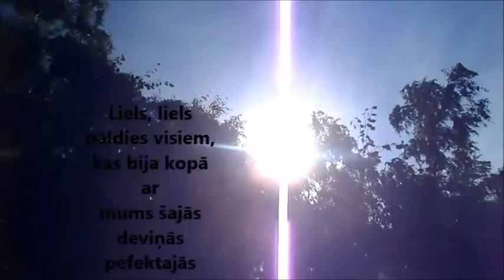Rīgas Kristus Karaļa draudzes svētceļojums Krustpils- Aglona 2013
Jap, video rullīti saņēmu no Kristus Karaļa draudzes jauniešiem.
 Liels prieks, ka pats Kristus Karaļa draudzes prāvests Marcins Vozņaks dodas līdzi svētceļniekiem, tādejādi svētceļniekus grūtajā ceļā garīgi stiprinot :)  :)) Nekas nav foršāks, kā ar gājām doties svētceļojumā uz Aglonu . Jo ikviens svētceļojums ir svētceļniekam garīgas pārdomas, tā ir lūgšana, arī gandarīšana par grēkiem, piedošana savam tuvākajam , dvēselas attīrīšana no visa ļaunā , sliktā. Arī man katrs svētceļojums uz Aglonu nozīmē ļoti daudz. Lai Dievs svētī visus svētceļniekus . Ainārs Jānis Jerumanis no Kristus Karaļa draudzes.